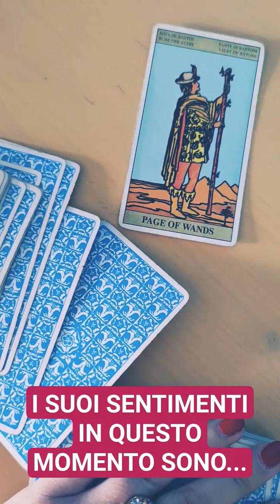QUALI SONO I SUOI SENTIMENTI PER TE...SI STRUGGE?❤️